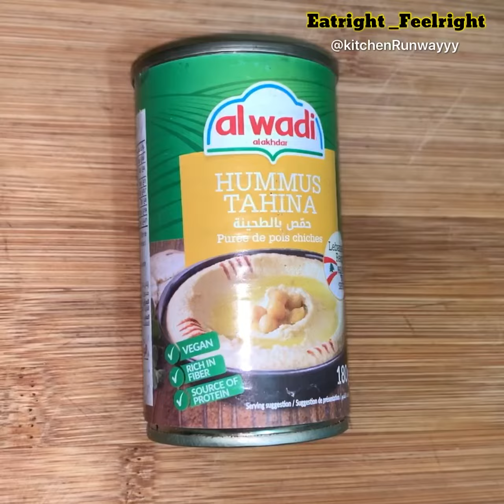Lentil Wrap Loaded with veggies( vegan and keto friendly).